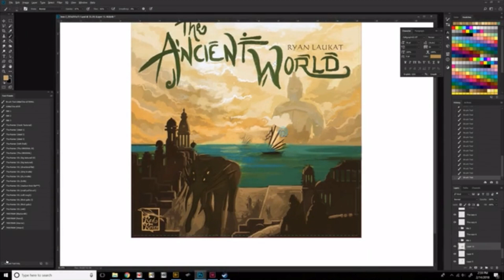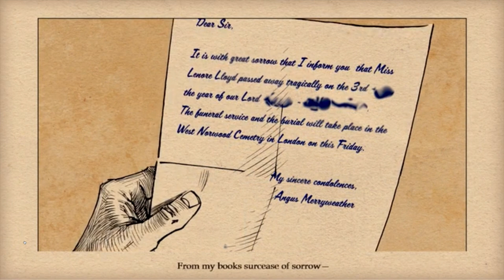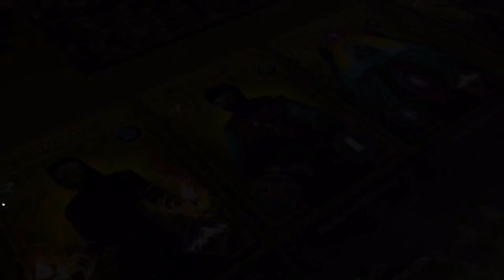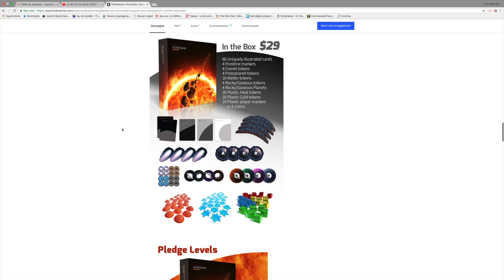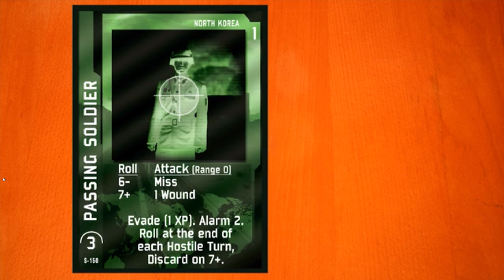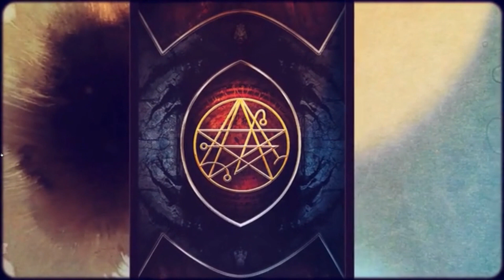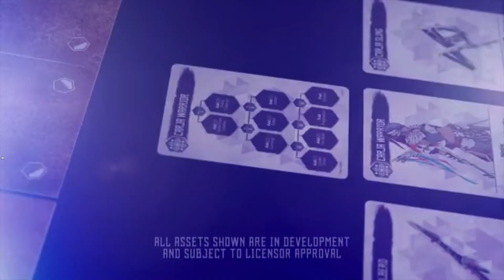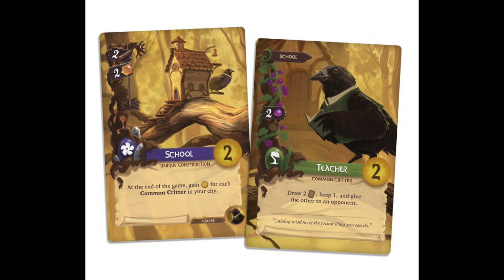Actualité Kickstarter semaine du 8 septembre 2018 à la Société des Jeux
Nous poursuivons notre série de vidéos de l'actualité Kickstarter avec nos achats de la semaine et les ajouts à notre liste de suivi:

Les vidéos sont extraits de chacune des campagnes kickstarter des jeux, voici la liste pour cette vidéo:

PROJETS TERMINÉS
3:07

NOTRE LISTE DE SUIVI
4:25

NOUVEAUX TITRES AJOUTÉS À LA LISTE
5:08
7:44
9:10
11:10
12:11
13:20
15:08
16:56
18:34

20:54 A VENIR LA SEMAINE PROCHAINE SUR KS.

Quel est votre choix du mois ?
C’est un rendez-vous chaque samedi pour le bilan de la semaine.

Un jeu vous intéresse? écrivez-nous pour en savoir davantage, faire la promotion de votre jeu ou pour réserver votre copie!